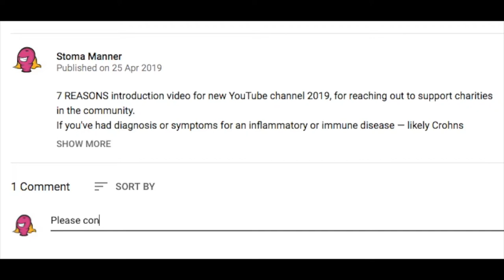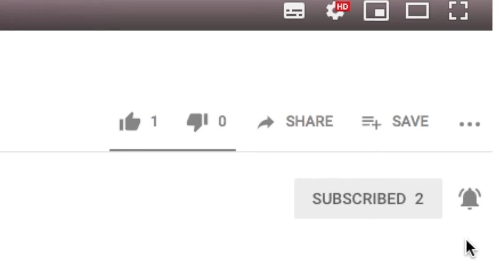Autoimmune Disease symptoms | YouTube shared videos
WHAT ARE AUTOIMMUNE DISEASE SYMPTOMS?
Best 5 Autoimmune Disease YouTube videos you've probably not seen yet!

Common autoimmune diseases symptoms can be similar, even though there are more than 80 different autoimmune diseases, like Inflammatory Bowel Diseases (Crohn's Disease, Ulcerative Colitis), Lupus, Rheumatoid Athritis, Psoriasis, Hoshimoto etc., with these symptoms:
Fatigue, aching, swelling, skin rash or redness, low fever, lack of concentration, cold or numbness and tingling in the hands and feet, hair loss.

What's Crohn's Disease?
Crohn's disease is a long-term condition that causes inflammation of the lining of the digestive system. It's one type of a condition called inflammatory bowel disease (IBD) and there's no cure for Crohn's disease, but treatment can help reduce or control your symptoms.

Ulcerative colitis, as well as Crohn's disease, are normally symptoms of Inflammatory Bowel Disease. The most significant difference of crohn's and colitis is the long-term conditions that involve inflammation of the gut.

If you've been diagnosed with a chronic illness that effects the bowel — like crohn's disease, colitis, inflammatory bowel disease/syndrome (IBD/IBS) or similar immune disorder — and want to know what it means, this Episode has relevant YouTube videos chosen for Series 1 about Crohn's Disease.

BEST 5 VIDEOS for "AUTOIMMUNE DISEASES SYMPTOMS"

(Dr Michael McClain)

(Healthy with Nicole)

(MindBodyGreen)

(Diane Sanfilippo)

(RDCP)

SERIES 1 INCLUDES:
Episode 1 - What is an autoimmune disease
Episode 2 - Autoimmune disease symptoms
Episode 3 - Autoimmune disease cause and cure
Episode 4 - Autoimmune disease diet and treatment

■ Autoimmune Disease meaning | Crohn's Disease symptoms | Crohn's Disease treatment and remission | Crohns Disease story

Support the Stomanner channel — with popularity and money received from YouTube, we can donate to relevant charities. It's our way of giving back to the community.

What are autoimmune diseases?
What is crohns disease?
What's ulcerative colitis?
What are the symptoms of an autoimmune disease?

* * video ref:Best-5-YouTube-videos-what-are-autoimmune-diseases-Series-1-Episode-2 * *